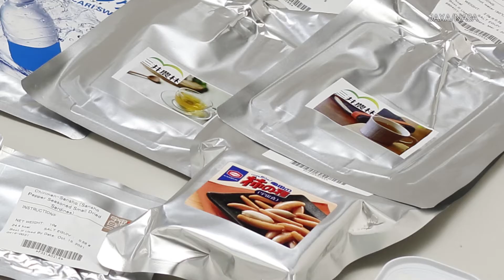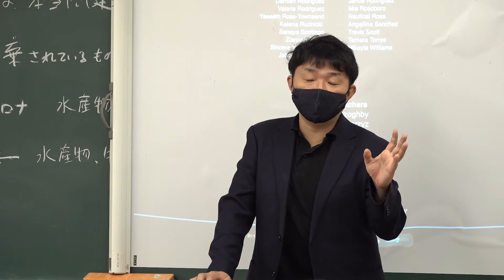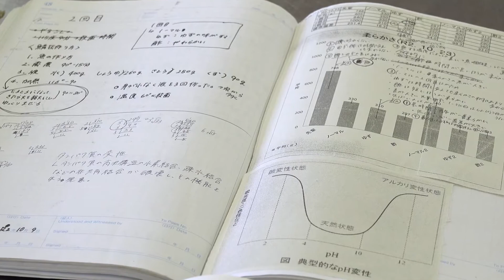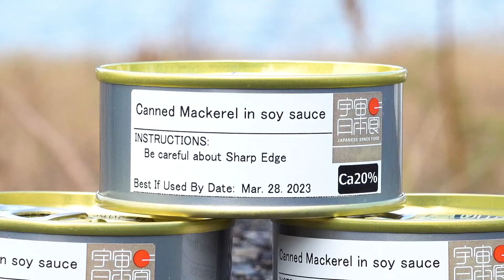Comidas Japonesas Espaciais "Deliciosas!"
Técnicas para viver no espaço continuam a evoluir. Atualmente, os astronautas contam com uma grande variedades de comidas para escolher. Em fevereiro de 2021, os tripulantes da Estação Espacial Internacional saborearam lámen espacial com sabor de frango e macarrão frito yakisoba desenvolvidos pelo fabricante japonês que inventou o macarrão instantâneo em copo. Também apresentamos o projeto de uma escola de ensino secundário, cujos alunos se dedicaram 14 anos para criar uma comida espacial: cavala cozida em lata. Novos tipos de comidas espaciais estão sendo produzidas no Japão, uma nação bastante conhecida tanto pela sua alta tecnologia como pela sua sofisticada culinária.